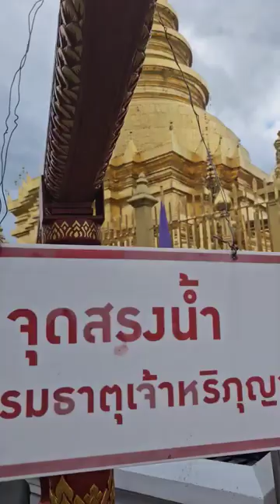14/07/67-ณรงค์ฤทธิ์ ทองแม้น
.เข้ากราบพระประธานในพระวิหารหลวงวัดพระธาตุหริภุญชัย จ.ลำพูน สรงน้ำพระธาตุ เดินเวียนประทักษิณ ๓ รอบ ขอให้ได้บุญร่วมกันทุกท่านทุกคน.